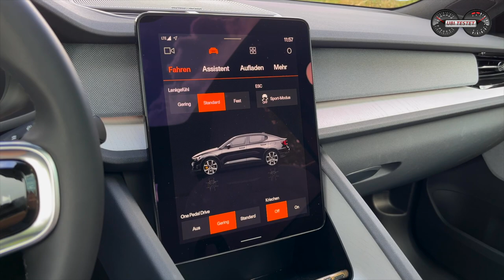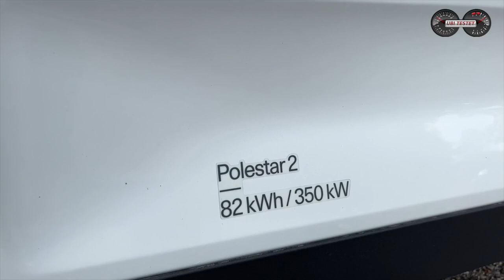Polestar 2 2024 Dual Engine Performance | Mehr Reichweite - Besseres Laden - Mehr Power - Im Test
Der Polestar 2 gehört zu den beliebtesten Elektroautos auf dem Markt und nun wurde die sportliche Limousine überarbeitet. Größere Akkus, mehr Reichweite, schnelleres Laden und bessere Assistenzsysteme sowie ein komplett neues Antriebslayout.

Für mich zählt der Polestar 2 zu den besten und vor allem attraktivsten Elektroautos auf dem Markt. Seit 2020 ist er nun schon auf dem deutschen Markt und hat sich bis heute mehr als 15.000 mal hier zu Lande verkauft. Auch weltweit zählt die sportliche Limousine mit über 150.000 Verkaufseinheiten zu den Topsellern im Elektroauto Segment.

Nun haben die Entwickler die beliebte Elektrolimousine umfassend überarbeitet. Es gibt neue Elektromotoren, die nicht nur effizienter sein sollen, sondern auch mehr Leistung bieten. Neben neuen und vergrößerten Antriebsbatterien ist aber viel entscheidender, dass für die Single Engine Versionen sich das Antriebslayout verändert hat. So sitzt nun der Motor der Single Engine Version an der Hinterachse und treibt auch jene an. Somit wurde aus dem Frontantriebsmodell nun ein Hinterradantriebsfahrzeug. Genau dies soll nun für ein verbessertes Fahrverhalten sorgen und den sportlichen Charakter des Polestar 2 weiter schärfen.

Wie sich der Polestar 2 im Modelljahr 2024 fährt, konnte ich mit dem Topmodell für Euch einmal testen.

Technische Daten des Polestar 2 Dual Engine Performance 2024:
350kW / 476PS - 740Nm
Leergewicht: 1.120kg
0-100km/h: 4,2s
Vmax: 205km/h
Verbrauch WLTP: 16kWh/100km 0g/km CO2
Testwagen Listenpreis: 78.275€

Kamera: Matthias Gill
Moderation: Matthias Gill

Video Copyright: ubi-testet.de, Matthias Gill